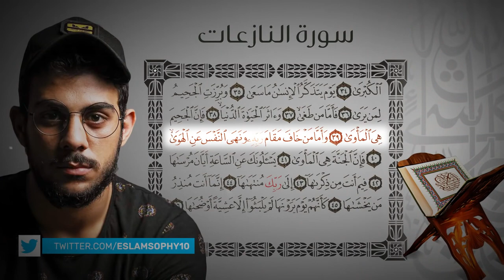Surah An Nazy'at Islam Sobhi سورة النازعات اسلام صبحي